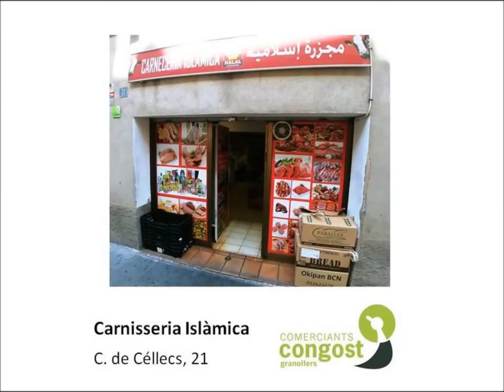Botigueja a Congost i ves a Carnisseria Islàmica de Granollers